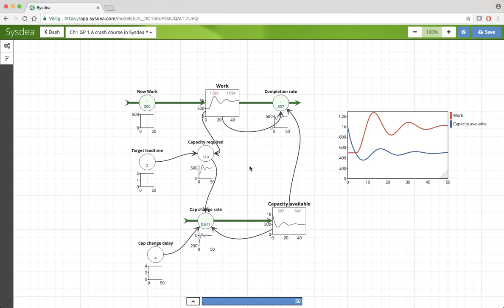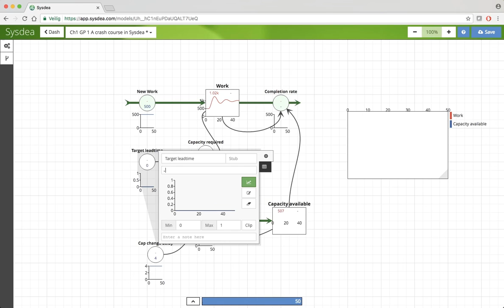SCD Chapter 1 Sysdea GP 3 Oscillation